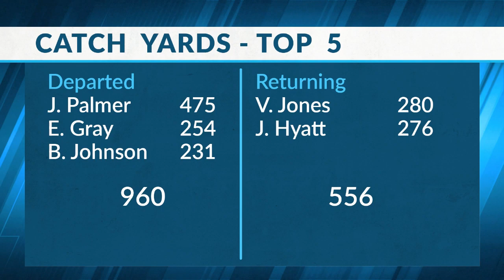3 28 21 Sports Source Segment 2